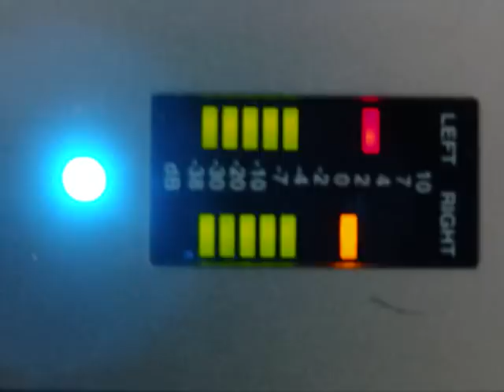3 old Unknow tracks!!!/3 temas desconocidos!!!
Aqui viene un trozo de una cinta del Jazz Berri del 1997 con 3 temas!!Seguro que entre vosotros hay uno que se conoce el nombre!!Gracias y Saludos!!
3 unknows tracks from an old sesion from a spanish discotek in 1997!!I'm sure somnebody knows them!!I need a help please!!Thanks and cheers!!